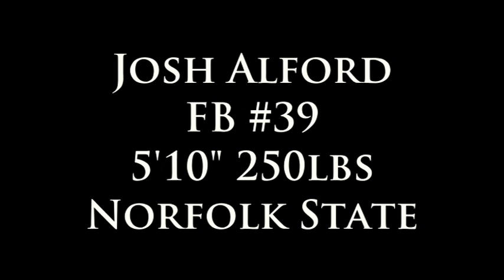Josh Alford Highlight Tape Final